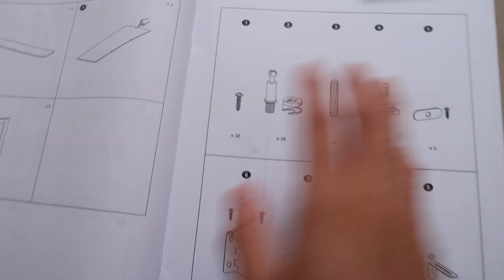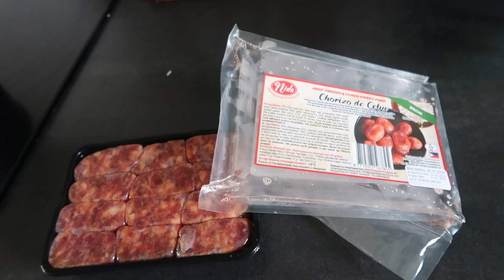MAPANAKIT NA PAG SET- UP 😔 | NAPAKAMAY SA SOBRANG PAGKA MISS | Sassy Cecile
🎵 Track Info:

Title: Magic by Johny Grimes